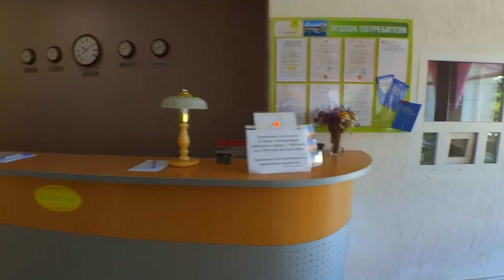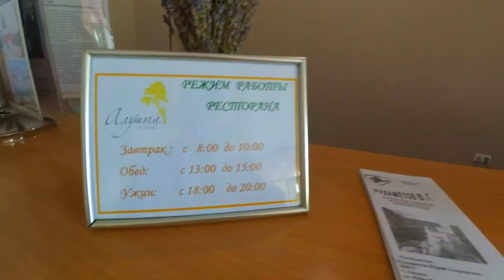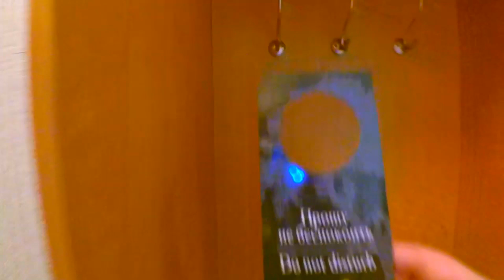Алушта 26 07 19г. Отель «АЛУШТА»/ ОТДЫХ.. ГДЕ? Выбор за ВАМИ/Цены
26.07.19г. Алушта/ Обзор номера/ Отдых в Крыму!
Отель АЛУШТА расположен  по ул.Октябрьской, 50 .
Район автовокзала.
Я не делаю рекламу, помогаю Вам с выбором места отдыха.
Видео из личного архива от 26 июля 2019 года.